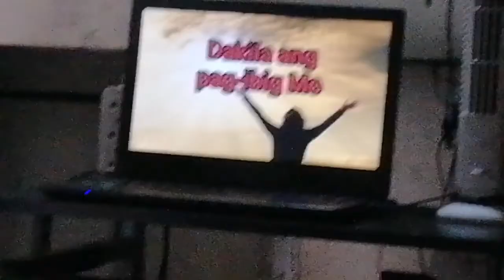🔴Tayo ng humayo para sa Lord 😇 godisgood thankyoujesus ToGodBeTheGlory Evangelism #147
I am the creator, founder of one of the growing Facebook Dating site The Single Christian ❤️ With over 51k members from different part of the world..